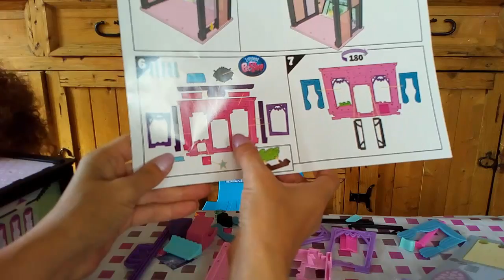Литлест Пет Шоп! Новый домик для Литл Пет Шоп - игровой набор, распакуем и построим:) 1-я часть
Новый игровой набор "Украшаем домик для Литл Пет Шоп". Правда, прежде чем украшать, домик нужно распаковать и собрать. Сегодня мы его распакуем, а во второй части видео вы увидите, как мы его украсим:)